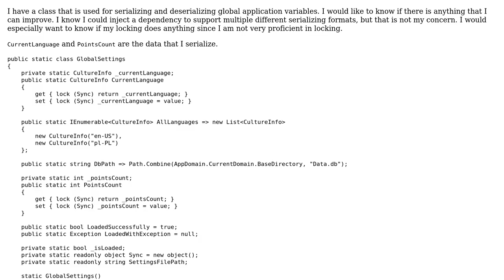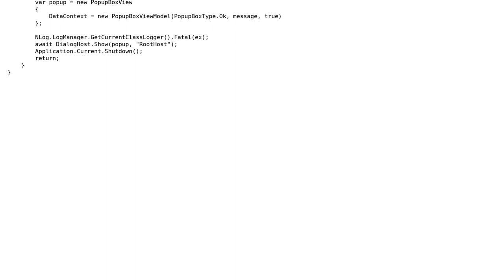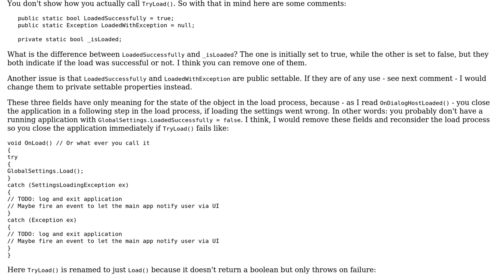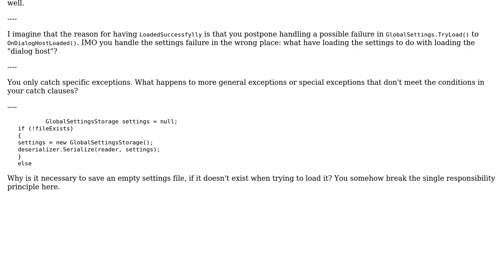Code Review: Static global settings class with serializing (2 Solutions!!)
Code Review: Static global settings class with serializing

With thanks & praise to God, and with thanks to the many people who have made this project possible! | Content (except music & images) licensed under CC BY-SA | Music | Images & others | With thanks to user t3chb0t user FCin user dfhwze and the Stack Exchange Network Trademarks are property of their respective owners. You are responsible for your own actions.